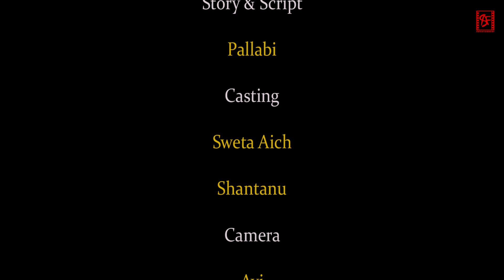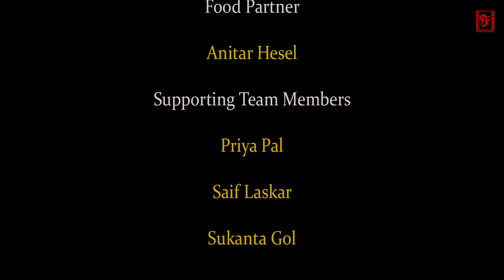আদরের ছোট ভাই || Adorer Choto Vai || Bengali Short Film || SAF Entertainment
আদরের ছোট ভাই :

Presents By : SAF Entertainment
Produce By : Amaresh Naskar
Directed By : Pallabi
Story & Script : Pallabi
Casting : Sweta Aich & Shantanu
Camera : Avi
Edit + Thumbnail : Suramit
Makeup : Sneha
Technical Support : SAF Production
Food Partner : Anitar Hesel
Supporting Team Members : Priya Pal, Saif Laskar, Sukanta Gol

Movies | Original Shows | Music, Album & More